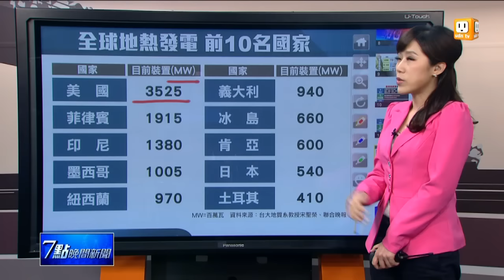【2016.06.09】全球地熱發電 前10名國家 -udn tv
天氣越來越熱，台灣的供電吃緊，我們還能有甚麼替代能源？科技部去年底，選定宜蘭三星蘭陽溪畔，鑽探深層地熱井，預計7月開鑽第二口井，一旦測到水溫達150度，就有機會成為台灣第一座深層地熱發電廠。然而，這樣的資源運用，全球已有不少國家使用。完整內容 , FB , Twitter , G+